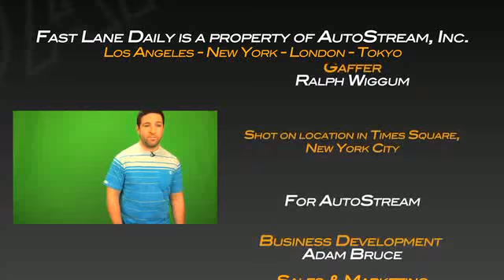Top Gear China, Hyundai Veloster Rally Car, Kubica Recovery, BMW Z2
The Top Gear franchise is expanding, this time to China.  Hyundai releases their new Veloster Rally Car, Robert Kubica is recovering in the hospital after several surgeries after a rally accident, and BMW may be releasing a new Miata fighter, maybe called the Z2.   Hosted by Derek DeAngelis